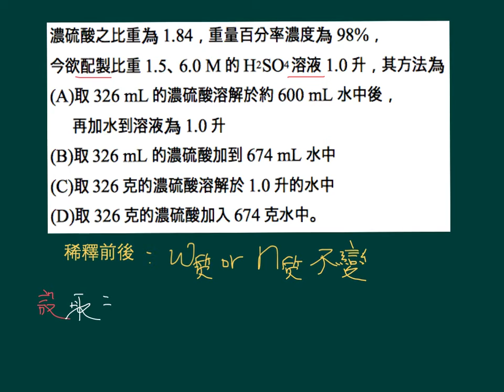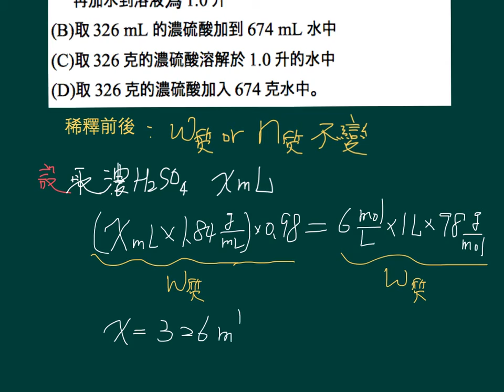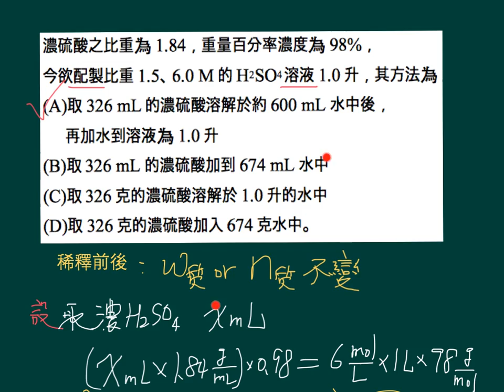基化一講義1-3P036例題05